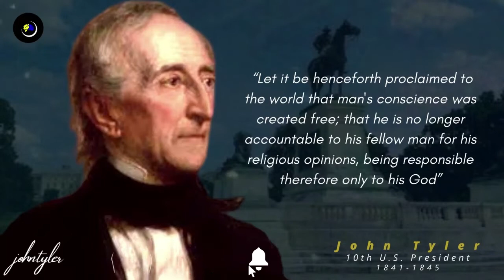John Tyler's political quotes, the 10th President of the United States of America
John Tyler (March 29, 1790 – January 18, 1862) was the tenth president of the United States, serving from 1841 to 1845
About this Channel:
This channel highlights various subjects that reach from quotes from extraordinary personalities at any point lived, health, relationships, love, psychology, personal development, inspiration, fascinating realities, and significantly more.

We are energized about picking up, developing, and moving others to be simply the absolute best form; and we commit a lot of time and work to creating these recordings to share (and illustrate) the information we gain through our adoration for research.

We really want to believe that you appreciate watching our recordings, however much we appreciate making them, and that you'll track down something to detract from everyone.